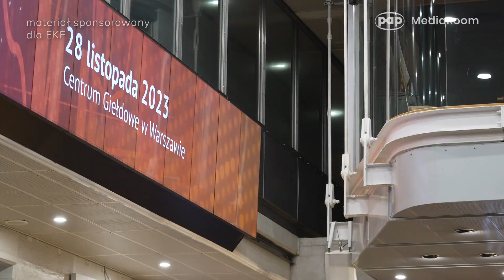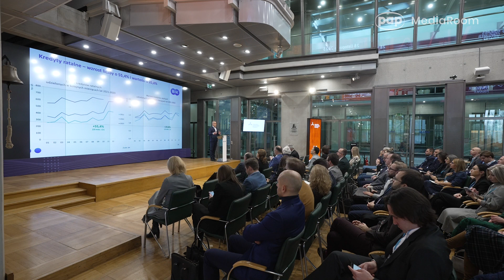19. Kongres Consumer Finance pod znakiem „ostrożnego optymizmu”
Wyraźnie lepsza niż w poprzednich dwóch latach koniunktura na polskim rynku consumer finance, ale również wyzwania dla branży związane m.in. z wysoką inflacją i stopami procentowymi, niepewnością geopolityczną czy koniecznością spełniania nowych wymogów regulacyjnych - to główne tematy 19. Kongresu Consumer Finance w Warszawie. Organizatorzy przedstawili również wyjątkową mapę szans i zagrożeń dla rynku kredytowo-pożyczkowego do 2026 roku.